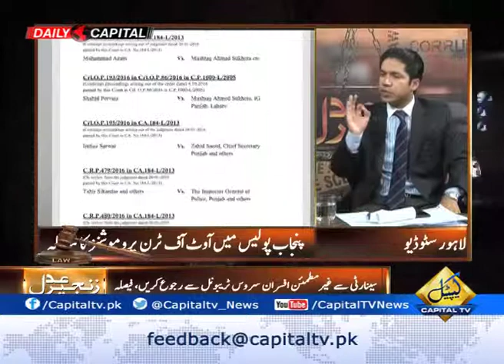Irregular Promotions in Punjab Police - Zanjeer E Adal 19 May 2017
Watch Zanjeer E Adal with Shahdab Riaz as we discuss Irregular Promotions in Punjab Police, Shadab Riaz, Muhammad Ahmed Pansota, Khalid Farooq